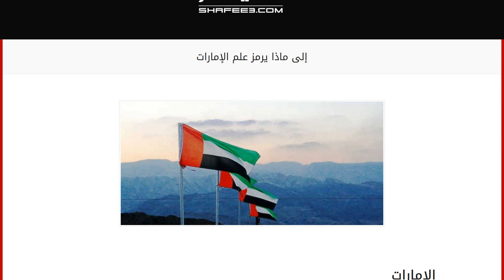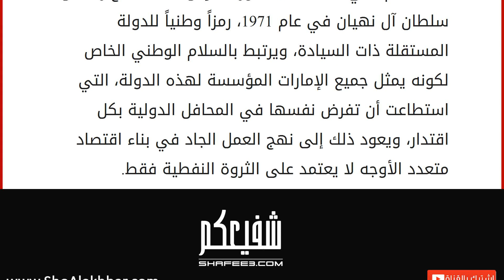إلى ماذا يرمز علم الإمارات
الإمارات
الإمارات العربية المتحدة هي دولة مكونة من سبع إمارات تقع على شواطئ الخليج العربي، هذه الإمارات هي إمارة أبو ظبي، وإمارة الشارقة، وإمارة دبي، وإمارة عجمان، وإمارة رأس الخيمة، وإمارة أم القوين، تشترك الإمارات العربية المتحدة بحدودٍ بريةٍ وبحريةٍ مع المملكة العربية السعودية ومع سلطنة عمان وتلتقي بحدود بحرية مع قطر. تأسيس الإمارات العربية المتحدة
تقع الإمارات العربية المتحدة في إقليم صحراوي، ترتفع فيه درجات الحراة والرطوبة، بسبب موقعه البحريّ كانت الحرفة الرئيسة لسكان هذه الإمارات هي صيد الأسماك والتجارة وحياتهم بسيطة، لا تكاد توفر لهم أدنى مستوى من الحياة، خضعت هذه المناطق كغيرها من مناطق الوطن العربي للاستعمار البريطاني، إلّا أن الله حبا هذه المنطقة بثروة معدنية مدفونة داخل طبقات الأرض وهو البترول، فارتفعت القيمة لهذه الدول، وتطورت وسائل الحياة فيها، حتى أصبحت تشكل قوةً اقتصاديةً عا